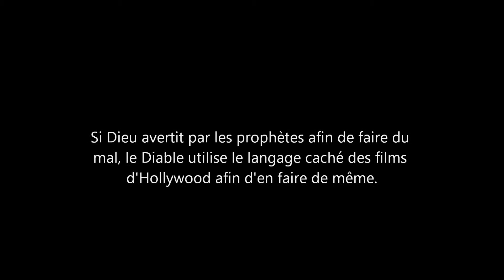Lexique concernant le Royaume du Seigneur et du Diable Partie 2